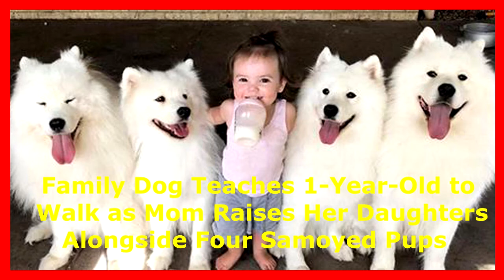Australia Mom Raises Toddler Daughters With 4 Samoyed Dogs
There’s never a dull moment in the Hegarty household!